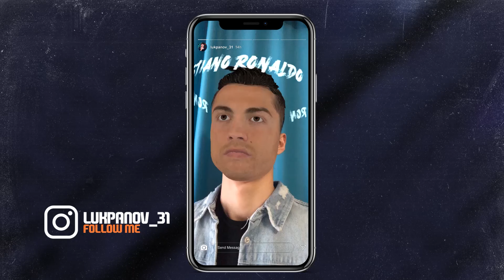EA SPORTS FOOTBALL CLUB | NEW FEATURES GAMEPLAY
EA FOOTBALL CLUB | NEW FEATURES GAMEPLAY
👍 Follow me on:

Track:   GNDR & VETA - Where We Belong (ft. UNDY)

Track:   4URA, JSTN DMND - Dollar & A Dream